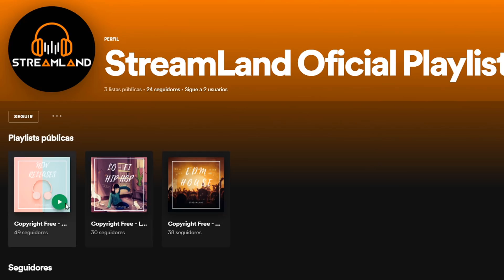SI LOS PAÍSES FUERAN PERSONAS en BROOKHAVEN - Roblox YoSoyLoki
Loki Legendario:
Martin Salime
Eli 200
Paloma Ravanal
Alondra art
Pandy Y Rax
Maynor valladarez

Loki de diamante:
༻•ᗪᗩᑎᑎY ᒍᑌᗴᘜOՏ•༺
laura belizan
benjitaplaGamer09
Emilio Esteva
Team spartor
Sara_gamerYT
Marisolymariano Santanarecio
Paula Valencia
Markete
Arcanon blox